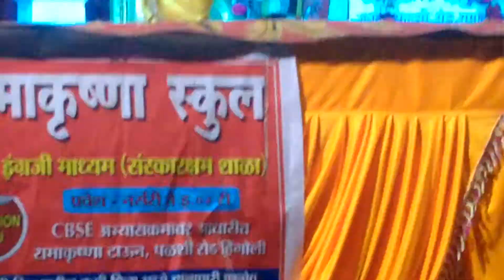मैं कोल्हापुरसे आयी हु लावणी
रामाकृष्णा किड्स कॅम्प स्नेहसम्मेल 2020